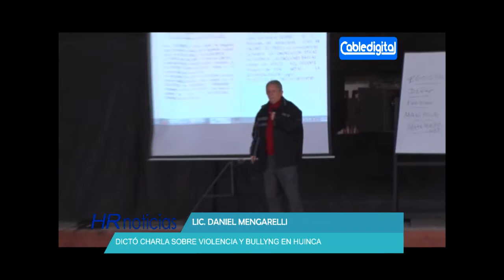LIC DANIEL MENGARELLI DICTO CHARLA SOBRE VIOLENCIA Y BULLYNG EN HUINCA PARTE 1